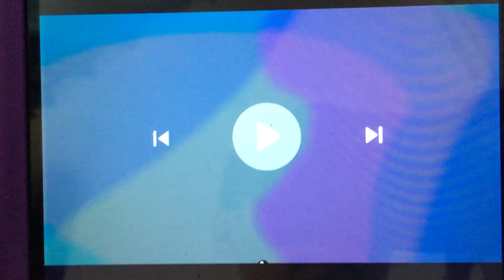Free Like Video! #1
Like this video if you like Battle for the Respect of Roboty!